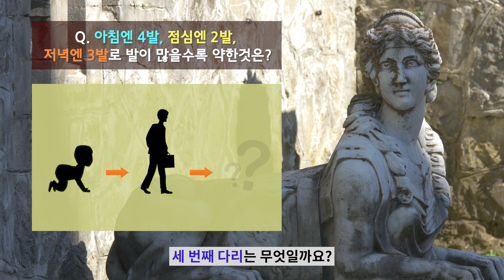노년에 지팡이👨‍🦳👩‍🦳에 의존하지 않기! 등이 굽는 원인! 🤔골다공증이 있으시다면 꼬옥 🙏반드시 시청해주세요!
지팡이 없는 노후를 위하여! 젊은 나이에 등이 굽는분들이 있으시면 미리 대비하셔야 합니다

[ 닥터코뿔소를 찾아오시는 길! ]

코뿔소마취통증의학과 의원 🏦

00:00 인트로
00:48 등이 굽은 채로 생활하면 생기는 문제점
01:10 등이 굽는 원인 (척추압박골절, 골다공증)
02:01 등이 굽는 원인 ( 장요근 )
03:15 노년을 지팡이 없이 보내려면?